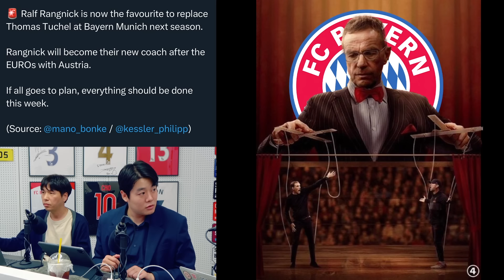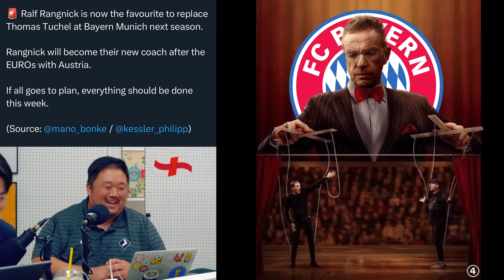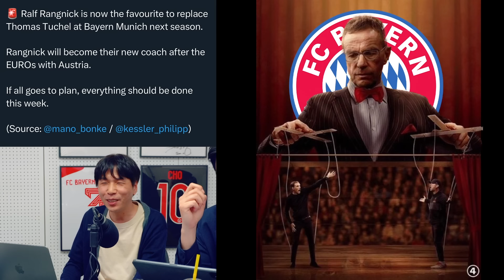(키커) 김민재 대반전. 현지 인정. 수비 최고평점. 챔스 4강 최대승부처 [6시 내축구]